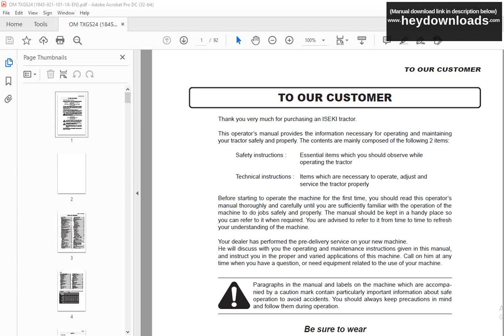Iseki Tractor TXGS24 Operation Manual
Iseki Tractor TXGS24 Operation Manual - PDF DOWNLOAD

Language : English
Pages : 92
Downloadable : Yes
File Type : PDF
Size: 13.8 MB